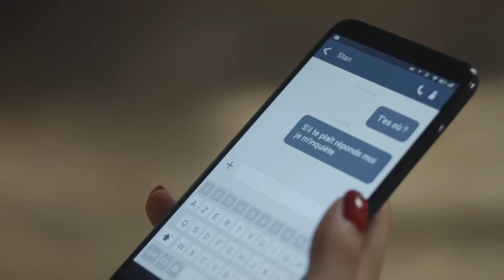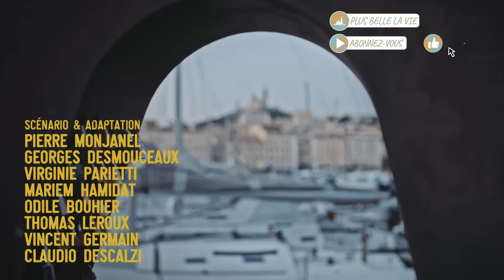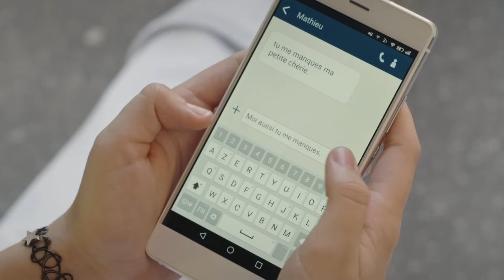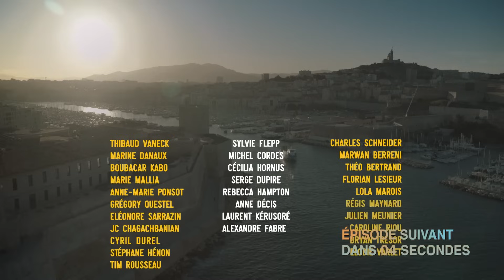PBLV - Saison 16, Épisode 210 | Kevin se réconcilie avec Emilie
Revel fait une reconstitution de la scène de crime avec Stan. Pendant ce temps, Sabrina est convoquée au commissariat. En salle d'interrogatoire, elle est confrontée à Stan, qui persiste et signe qu'il a tué Melmont. Pour Eric, cette histoire n'est pas claire mais Revel décide de boucler l'enquête. Chez les Belesta, tout rentre dans l'ordre. Laetitia et Sébastien sont heureux de partir en week-end, et Kevin est réconcilié avec Emilie...

Sophie s'ouvre de plus en plus à Franck. Blanche lui fait remarquer qu'il est toujours attiré par le même genre de femme en détresse. Mathieu entre en contact avec sa belle-fille chérie Lola. De son côté, Baptiste arrive chez ses parents en colère et bien décidé à mettre la nouvelle famille dehors...

Yvonne et Mouss font connaissance et s'apprécient. La vieille dame ne veut plus quitter la coloc...

👉 Première diffusion : 18 septembre 2020